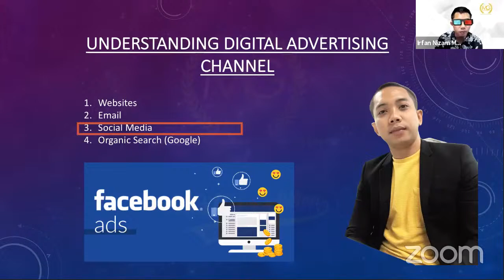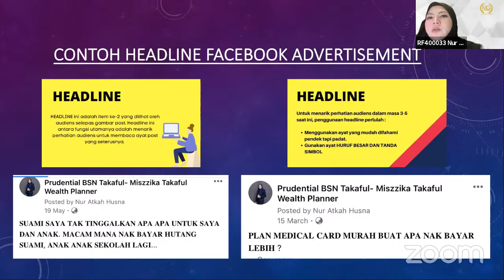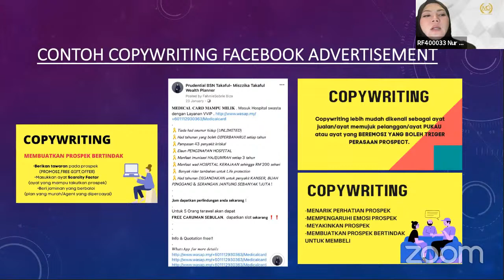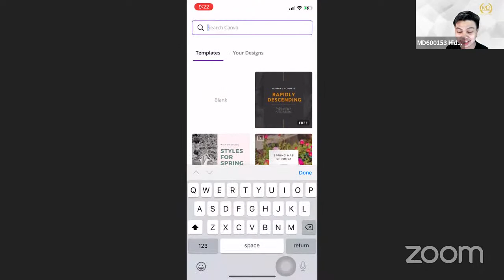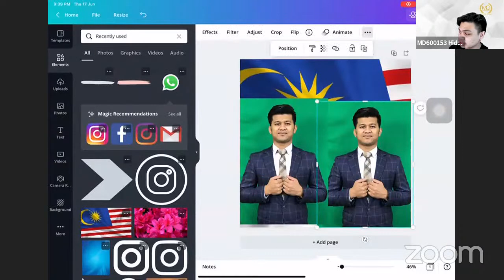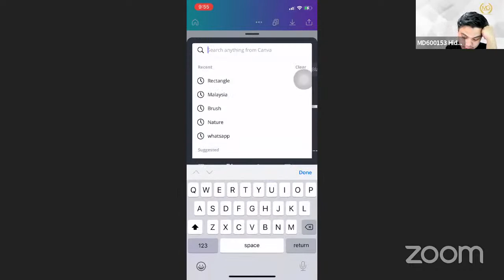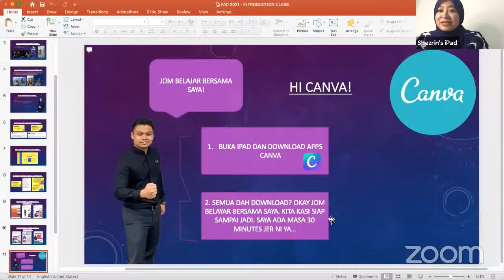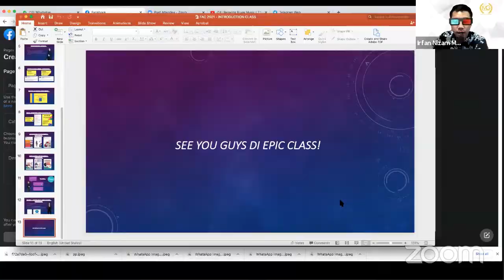FB Ads Kelas